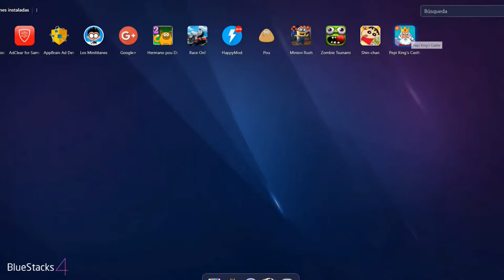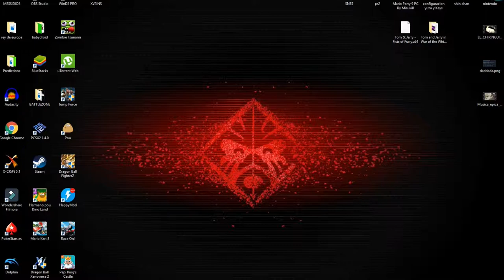Pepi Cuentos : Los reyes, La princesa y la Cena en el Castillo - Juegos para Niños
Mis Gameplays Pepi Cuentos

Hola  bienvenidos a mi canal. Sí te gustan los videojuegos Animados este es tu canal. Subo Juegos todos los días creados por mi.